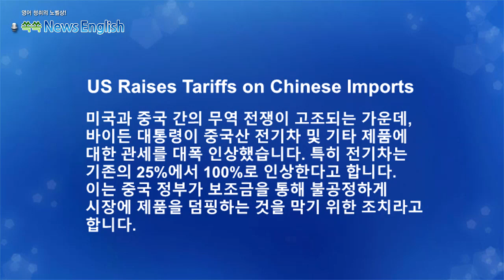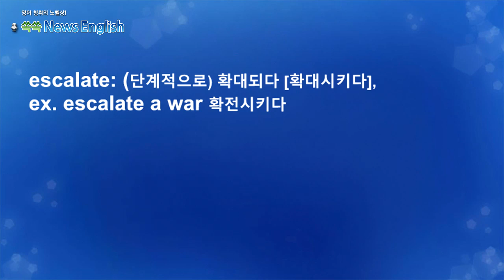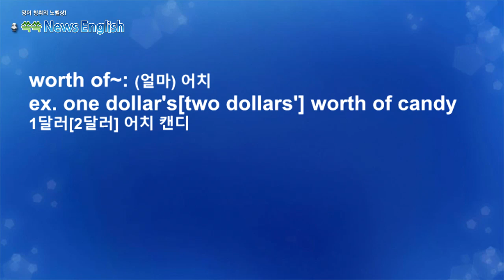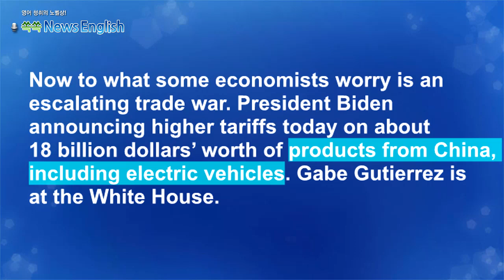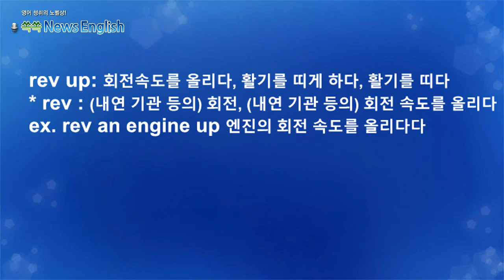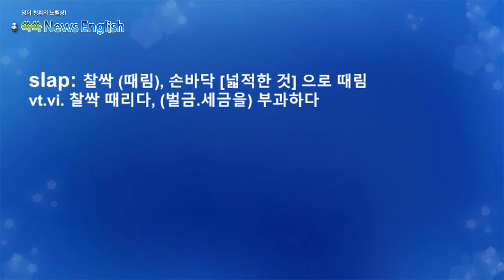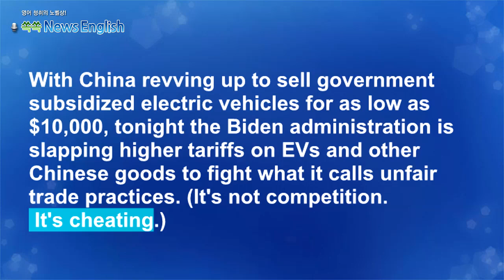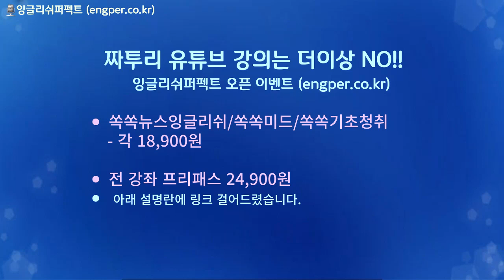[영어뉴스청취] 미중 무역전쟁 _해설강의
미국과 중국 간의 무역 전쟁이 고조되는 가운데,
바이든 대통령이 중국산 전기차 및 기타 제품에
대한 관세를 대폭 인상했습니다. 특히 전기차는
기존의 25%에서 100%로 인상한다고 합니다.
이는 중국 정부가 보조금을 통해 불공정하게
시장에 제품을 덤핑하는 것을 막기 위한 조치라고
합니다.